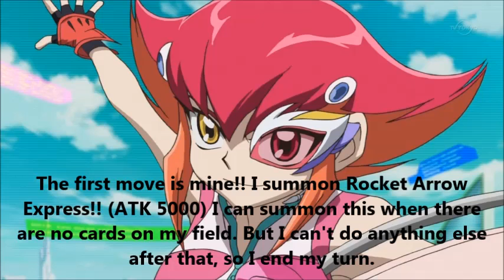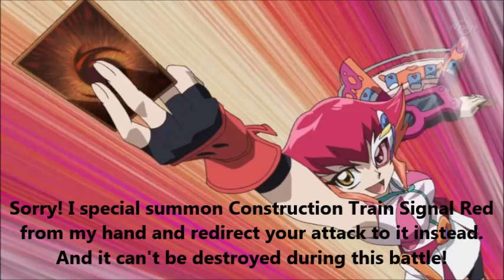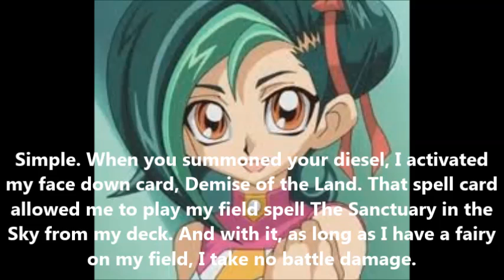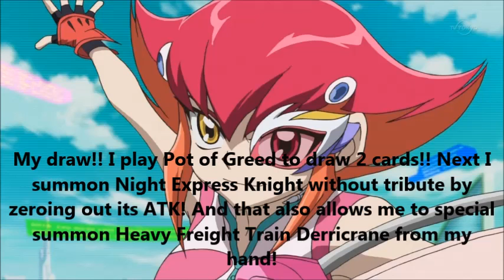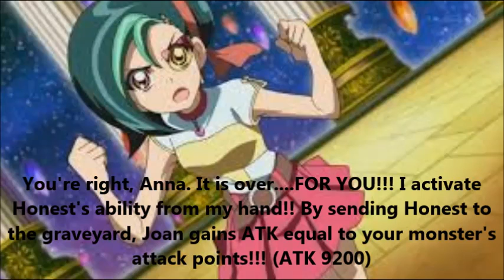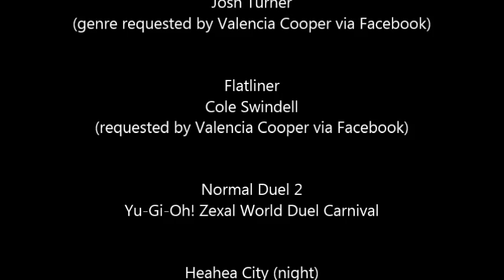Yugioh Zexal Yuma & Tori Love Story Part 15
Tori goes up against Anna in hopes to keep Yuma. Can she pull off a victory?!